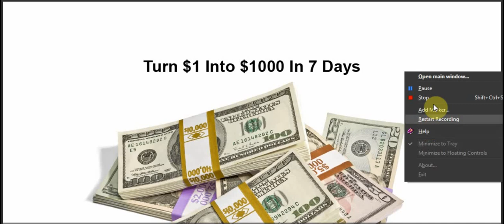Screwed & Chopped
R.I.P DJ SCREW the 1 who started it all